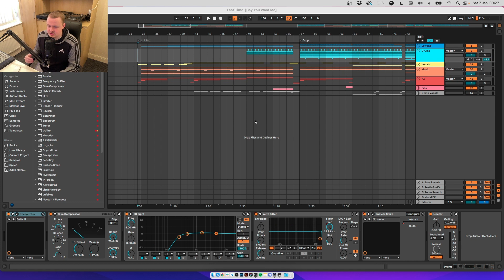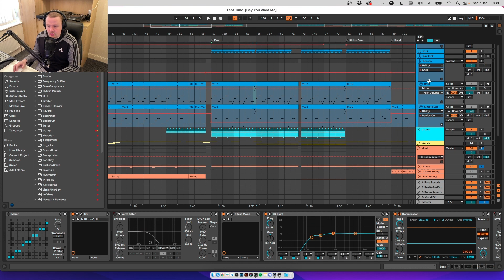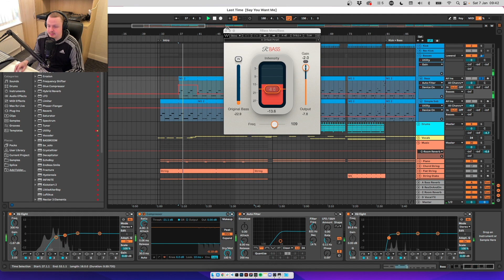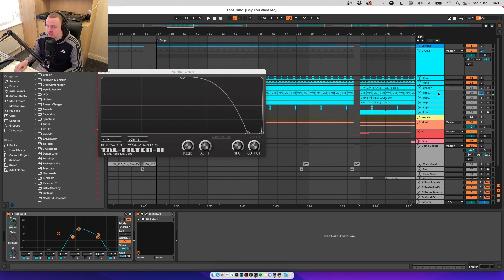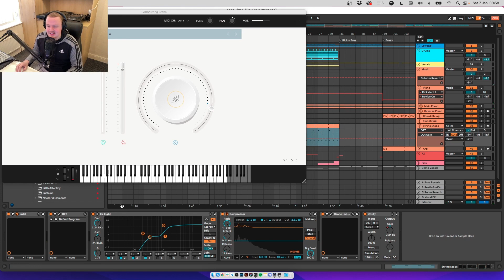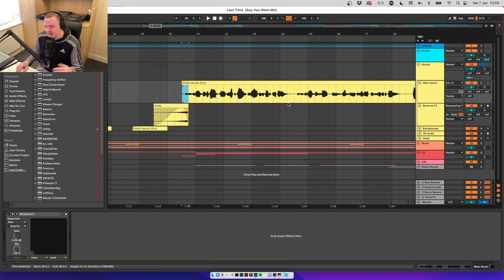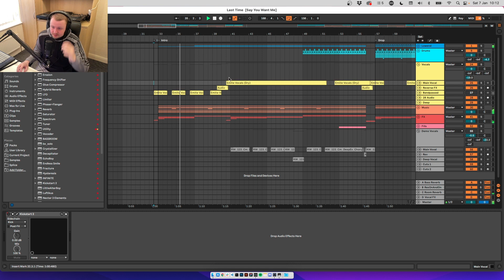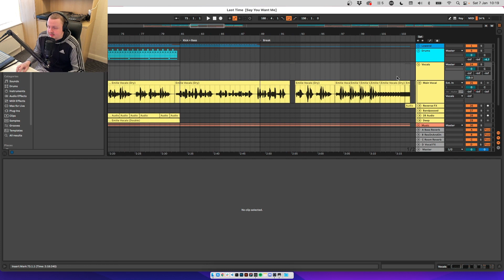HOW TO MAKE VOCAL PIANO HOUSE in 2023 | TRACK BREAKDOWN | Ableton 11 Tutorial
OUT NOW!

In this video we take a look at my latest track 'Last Time' featuring the wonderful voice of Émilie Rachel. We look at how the track started from a Splice sample, to what it is now. If you like this video and the track, please consider downloading it on Beatport and streaming it on Spotify and Apple Music. Links above.